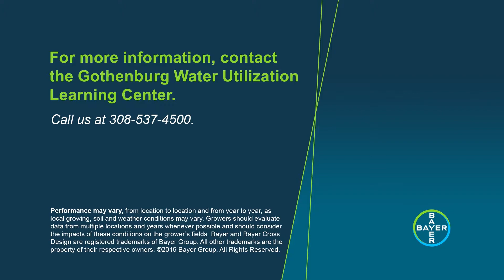Crop Root Compaction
Crop root compaction is sometimes a hidden problem that robs yield from your crop.  Windstorms can expose this problem by causing plants to lodge significantly due to a lack of deep root development.  In this video, Matt and Alex discuss why root compaction is detrimental and a few ways to decrease it from being a problem.  Please take a look!